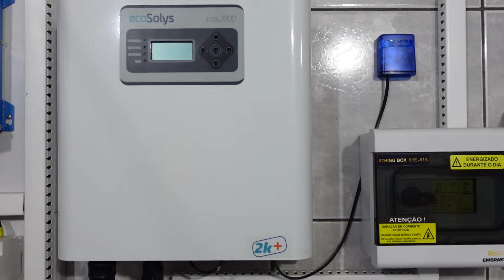🤔 Preciso DESLIGAR o inversor SOLAR para não levar CHOQUE antes de LAVAR a Placa Solar?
Veja se é preciso desligar o inversor de energia solar fotovoltaico antes de lavar suas placas solares fotovoltaicas, e o que é recomendado fazer para não correr nenhum risco de choque elétrico com seu amigo Luciano Batista.

📚 Cursos Recomendados:
▶️ Curso de energia solar completo (on grid e off grid) Elétrica e Cia

▶️ Curso de fabricação e conserto de INVERSOR DE TENSÃO ( Elétrica e Cia )

▶️ Curso de Aluguel de Usinas fotovoltaicas ( Elétrica e Cia )

⚡ Estação de energia portátil EcoFlow
🛒 Delta 2 max / 220v

🛒 Delta 2 max / 110v

🛒 River 2 / 120v

🛒 River 2 pro / 220v

🛒 Delta 2 / 220v

✅ Baterias LiFePO4
🛒 EVE100   LiFePO4

🛒 CALB100AH   LiFePO4

🛒 25Ah   LiFePO4

🛒 88Ah   LiFePO4

🛒 163Ah   LiFePO4

🛒 230Ah   LiFePO4

🛒 280Ah   LiFePO4

🛒 52Ah   LiFePO4

✅ BMS
🛒 JK BMS

🛒 JK BMS

🛒 BMS DALY

🛒 Balanceador Ativo

🛒 Balanceador de Baterias (Chumbo Ácido)

✅ INVERSORES
🛒 Inversor Reliable

🛒 Inversor Sunpower

🛒 Inversor Lvyuan

🛒 Inversor SRNE

🛒 Inversor Changi

🛒 Controlador MPPT

🛒 Controlador Epever Tracer

🛒 Epever Triron

🛒 Disjuntor DC / Corrente contínua

🛒 DPS / DC Corrente contínua

✅ ALICATE AMPERÍMETRO
🛒 Alicate Amperímetro AC/DC